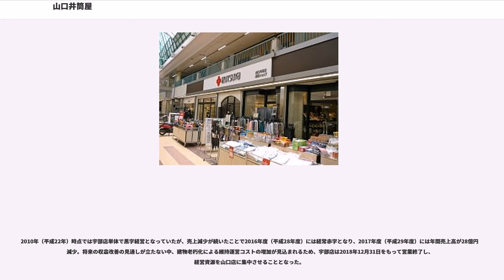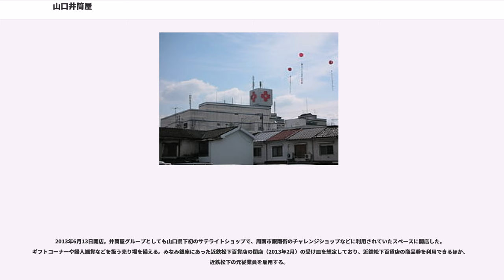山口井筒屋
株式会社山口井筒屋（やまぐちいづつや）は、山口県山口市に本社を置く百貨店。福岡県の地場百貨店である井筒屋の子会社。

2008年（平成20年）5月30日付で社名を「株式会社宇部井筒屋」から改称。この段階において、井筒屋本体が仲立ちとなり、宇部店で全国百貨店共通商品券を利用できるようになった。10月3日、本社を宇部市から山口市に移し、同市の地場百貨店である「ちまきや」から百貨店事業を引き継ぎ営業開始。同時に日本百貨店協会に加盟した。スローガンは「つなぐ つくる 百貨店」

宇部井筒屋の前身は、現在のJR西日本小野田線を運営していた宇部電気鉄道が、1933年（昭和8年）にちまきやと提携して山口県宇部市に開業したものである。その後、第二次世界大戦の戦局悪化により宇部電気鉄道が国有化されたため、ちまきやの完全子会社となった。

しかし、1960年代になると売り上げの減少が続き、1969年（昭和44年）には井筒屋が出資し株式会社宇部ちまきやから株式会社井筒屋ちまきやに改称した。その3年後の1972年（昭和47年）、ちまきやは持ち株を井筒屋に全て売却し撤退。ここで一旦井筒屋とちまきやの関係は途絶えた。このいきさつは小倉伊勢丹をコレット井筒屋に承継（実際には井筒屋による業態転換）した事例に類似する。

その後、山口市周辺への郊外型ショッピングセンターの出店攻勢による売り上げの減少が止まらず、ちまきやの経営が悪化。既に創業家の八木家から山口銀行に経営の主体が移っていたちまきやは、2007年（平成19年）、井筒屋との提携関係を“復活”させ自力での再建を図ろうとしたものの、同年11月、自らは土地・建物の管理のみを行い、百貨店事業は井筒屋に引き継ぐと発表。その受け皿として、かつて子会社であった宇部井筒屋を充てることで地元側の了解を取り付けることとした。

ちまきやの百貨店営業は2008年（平成20年）8月31日をもって終了した。その後1か月をかけて改装が行われ、10月3日に山口井筒屋本店として再び開業。またこれに伴い宇部井筒屋は、山口井筒屋宇部店に改称した。なお、ちまきやの商品券等については一部を除いて井筒屋各店で使えるようにするとともに、商品券類に関する業務が井筒屋本体に一本化された。前述の小倉伊勢丹も、コレット井筒屋に継承された際同様に商品券類に関する業務を井筒屋本体に一本化した。

2009（平成21）年には、山口店・宇部店でのみ利用可能な現金専用の「IZUTSUYAきららカード」を発行開始。7年後の2016年（平成28年）1月15日、親会社である井筒屋本体が同種のシステムである「ウィズクラブカード」をスタートさせたのに合わせ、コレットの「コレットクラブカード」を合わせ、グループ全店で現金専用ポイントカードの共通利用ができるようになった。なお2017年（平成29年）の時点では「ウィズクラブカード」への集約はされておらず、山口県内では引き続き「きららカード」が発行される。

2018年7月31日、井筒屋グループにおける将来的に収益の改善が見込めない店舗・事業の構造改革をはかり、経営資源を井筒屋本店（北九州市小倉北区）と山口井筒屋山口店に集中させる目的で、宇部店を同年12月31日で営業終了することを発表した。

山口市と宇部市に百貨店店舗を、周南市に直営のサテライトショップを構える。百貨店店舗については、井筒屋グループ全体では「山口店」「宇部店」の呼称を用いている。

単に「山口井筒屋」と称すると一般的にはこちらの店舗を指す。中市商店街内にあった地下1階・地上5階の旧ちまきやの店舗を引き継ぎ2008年（平成20年）10月3日に開店した。ちまきや時代から通路幅を広げるなどのリニューアルを行っている。

開業1ヶ月間はちまきや時代の同月に比べて35%増の7億5千万円の売り上げを記録したが、初年度の売り上げは世界的な消費不況も重なり目標を10%以上下回った。

旧「宇部井筒屋」の店舗。国道190号（常盤通り）沿いに建つ地上4階・地下1階の建物で、1977年に完成。1989年のリニューアルで無印良品やベネトンショップなどのブランドを導入し、1993年には店舗増床および駐車場ビルを増築。年間売上高は1994年（平成6年）にピークとなる72億円に達した。

2006年に大規模改装を行い食品売場を地階から1階にも拡大。2008年（平成20年）、ちまきやの店舗運営を引き継ぐため社...